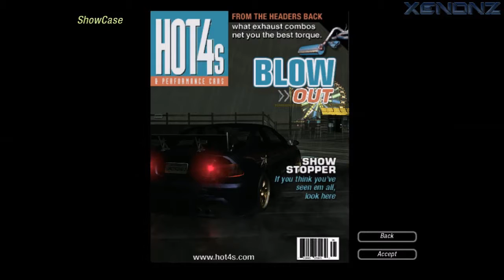Need for Speed: Underground 2 (PC) | Walkthrough Part #9 - Drifty, drifty (HARD) [HD 60FPS]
Hello bros! This is my NFS Underground 2 Walkthrough playing on Hard mode Career using a HUD fix for the best HD 16:9 aspect ratio experince on PC and 60FPS ^^ This is my first game I've ever played on my own PC when I was a kid and I still love the graphics, environment etc. even today is looking good so I'm not gonna use any ENB series in future episodes, just to be clear.

Developer: EA Black Box Studios

My PC:
-Motherboard: GIGABYTE H55-UD3H
-Processor: INTEL(R) Core(TM) i3 - CPU 540 @ 3.07GHz
-RAM: KINGMAX 8GB (2x4) 1333MHz
-HDD: 500GB
-Video: GIGABYTE Nvidia GeForce GT630 2GB DDR3
-Audio: Creative Sound Blaster Audigy SE
-OS: Windows 10 Pro 64-bit